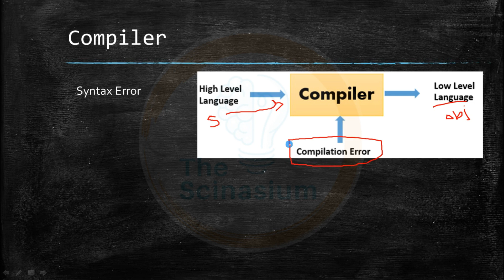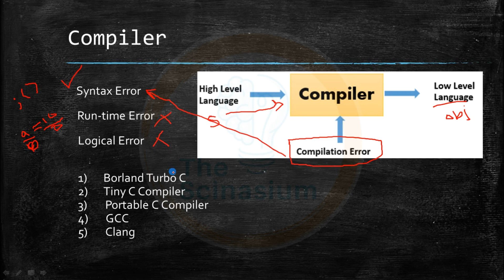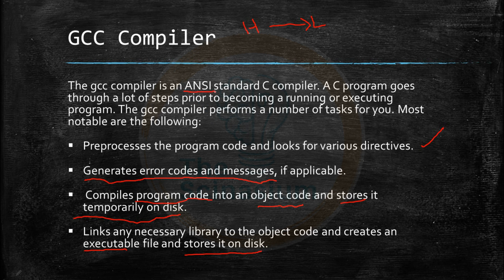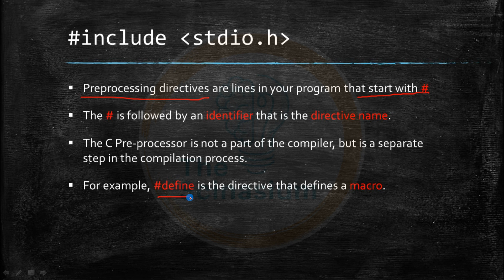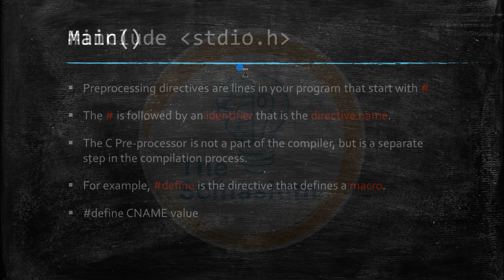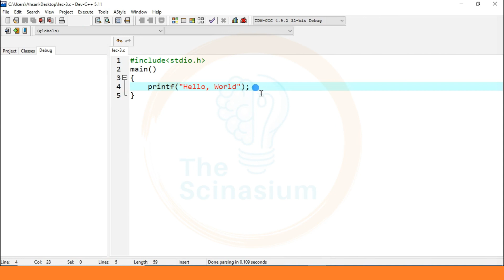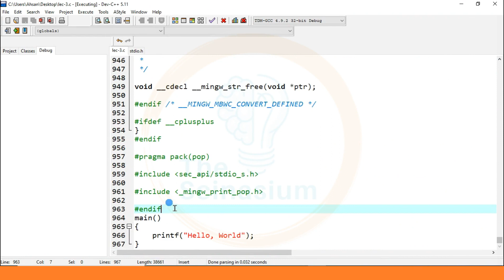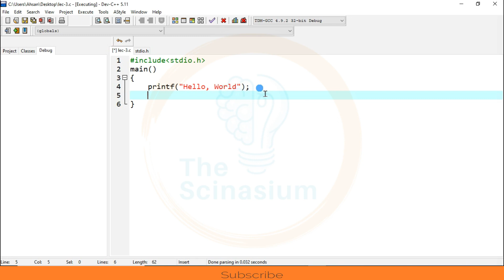Lec:03|C Language Tutorial For Beginners||Basic Structure Of C Program in Hindi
In this video of C Language Tutorial For Beginners we will discuss about Basic structure of C program in detail.